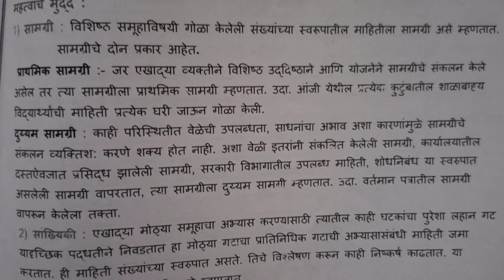10vi ||Ganit ||Setu Abhyaskram ||divas 27||10वी गणित ||सेतू अभ्यासक्रम |दिवस 27||Anand tutorial#10vi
10vi ||Ganit ||Setu Abhyaskram ||divas 27||10वी गणित ||सेतू अभ्यासक्रम |दिवस 27||Anand tutorial
diwas 27
दिवस 25
९वी गणित
9th Maths Bridge Course
anand toturial
setu
Setu abhyaskram
anand Tutorial
bridgecoursepretest
anand Tutorial
10vi Ganit Setu Abhyaskram divas 10, 10वी गणित सेतू अभ्यासक्रम दिवस 10
पूर्व चाचणी
इयत्ता ७वी
*पूर्व चाचणी*
*इयत्ता सातवी*
@YOGESH M SURYAWANSHI
@विचार वेल
@learn mate

bbm Education
kamala Academy
Best education classes
sadhna Bhanushali
Dattaprasad Zanwar
RG education
swati classes